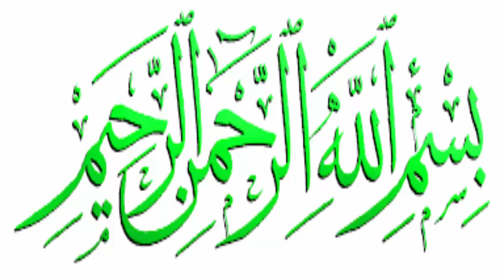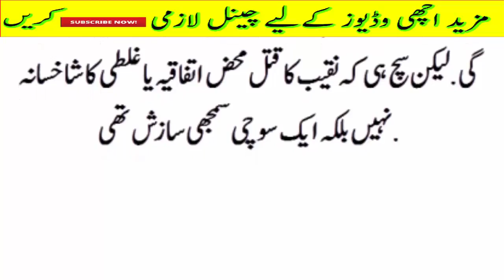Naqeeb ullah ke Qatal Ki Waja banne Wali larki.. Hwarn Kun Inkshaf